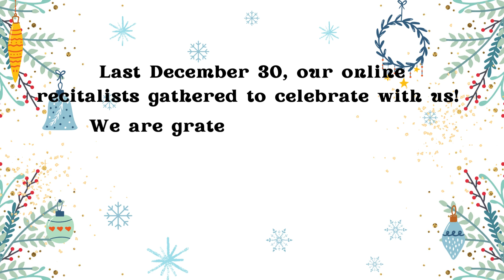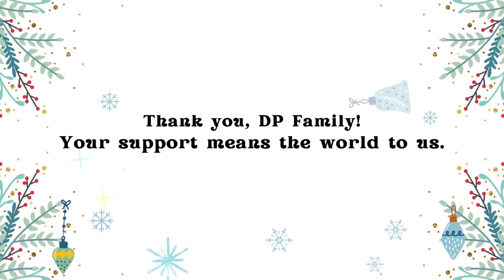2022 Online Recital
🎇 DP RECITAL POST 🎇

We would like to extend our gratitude to everyone who were part of our 4th online recital! To the families who have supported our recitalists all year round, this event would not be possible without you 💖

As a little throwback to our December 30 event, we have compiled the cute photos of our recitalists that our families shared to us. We are so proud of you! We hope to see you all in our shows this 2023 ✨